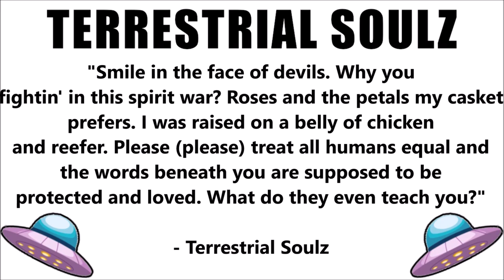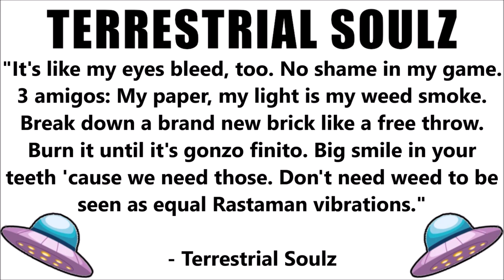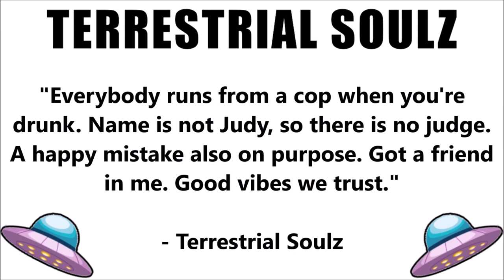ROOM 6 REVIEWS #191 - "Crash Landed" by TERRESTRIAL SOULZ! [EP REVIEW]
Today I've been asked to review "Crash Landed", the new 4=song EP by Salt Lake City band TERRESTRIAL SOULZ. Enjoy! ;-D

PURCHASE LINK FOR "CRASH LANDED" EP: